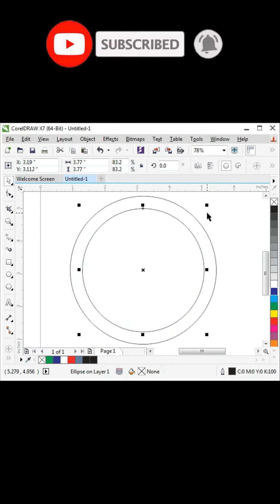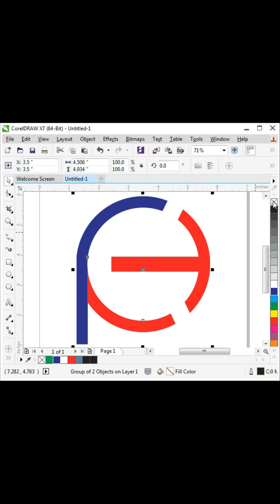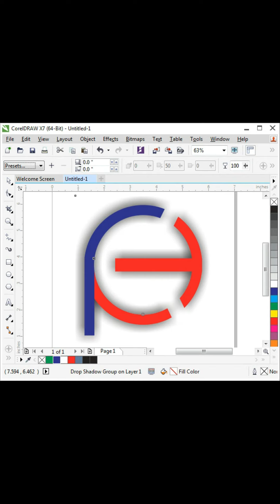P Creative Logo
Assalam-o-Alaikum,
I am a graphic designer & tech. lover.

Thank you so much for browsing my content on Nabeel Graphics. You will learn something new & better on this channel. I hope you will found some interest.

Help you create great design by sharing tips, inspiration and resources to fuel your creative passion. My aim is to help you create cool design by sharing tutorials, resources and inspiration. Let me show you around and explain what you can expect to find in my videos.